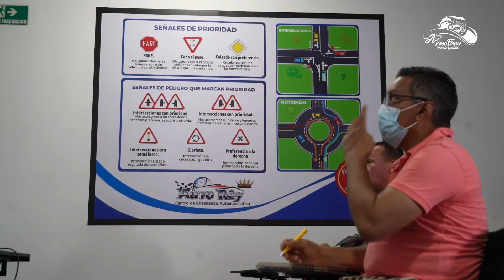¡Estamos listos para el Festival Internacional de la Cachama!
Los comerciantes, empresarios y emprendedores del municipio de Puerto Gaitán están listos para atender a propios y visitantes durante el FestiCachama.

¡Déjase contagiar y ajílese pal' Manacacías!